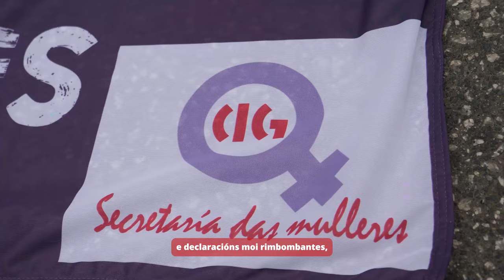Solidariedade coa folga da limpeza de Lugo! XIII Encontro de Mulleres da CIG (22/11/23)